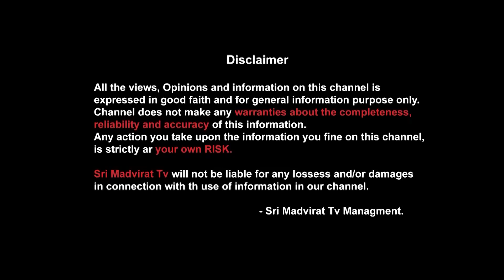శ్రీ బ్రహ్మేంద్రస్వామీ వారి చరిత్ర.., నాటక ప్రదర్శన లో ఓ సన్నివేశం. SRI MADVIRAT TV 2